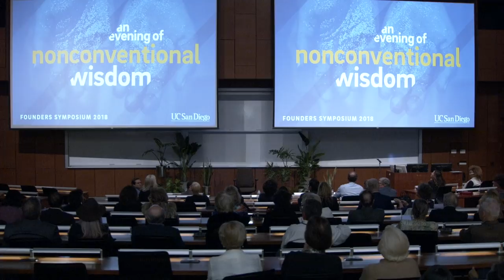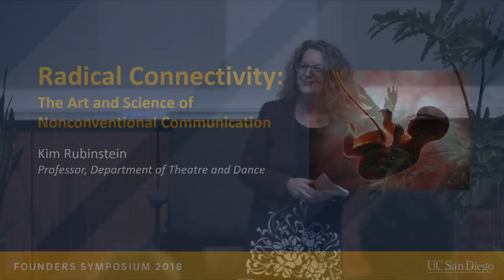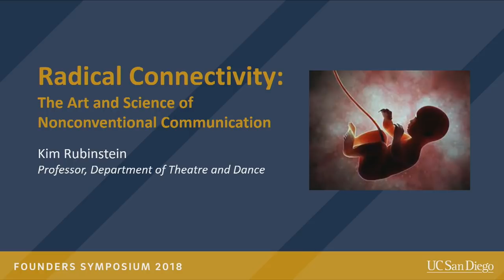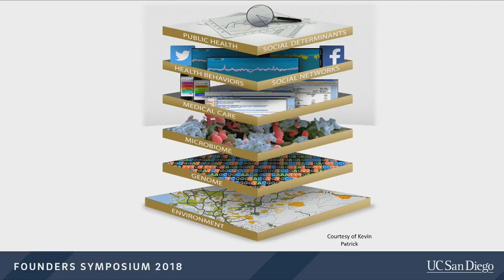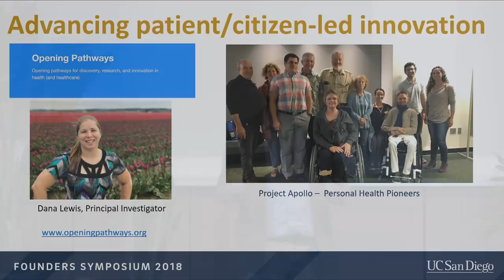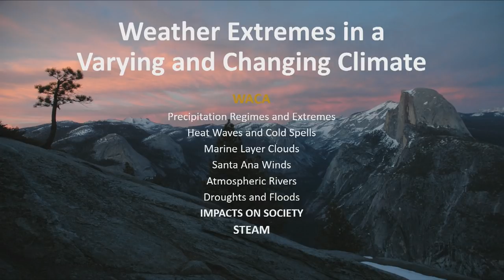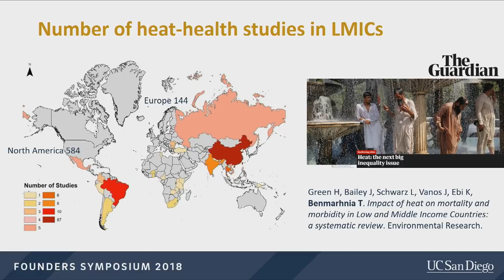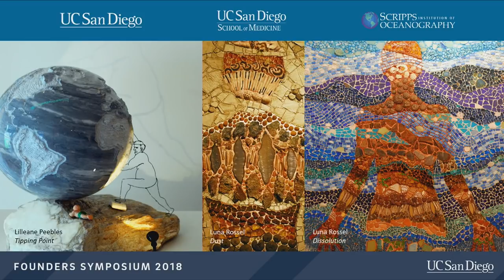UC San Diego Founders Symposium 2018 - An Evening of Unconventional Wisdom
How does UC San Diego research translate into real-world benefits? This annual event offers short, interactive presentations by innovative faculty members who are taking creative approaches to solve some of societys most pressing challenges. Recorded on 11/15/2018. Series: "UC San Diego Founders’ Symposium" [Show ID: 34400]